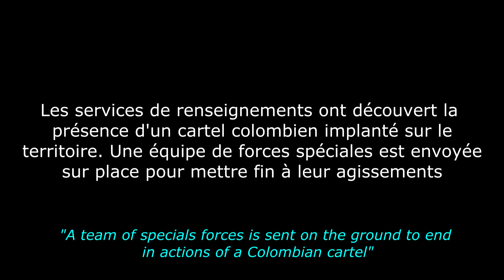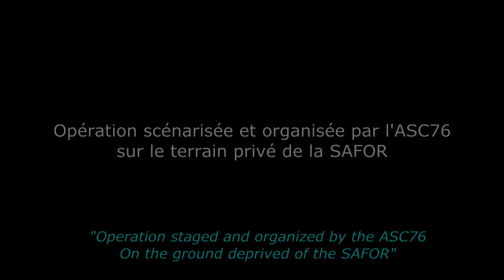AIRSOFT - SAFOR - Teaser Op "White Line"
Join us!!!

Voici la bande annonce, réalisée par mes soins, de l'Op "White Line", organisée par les ASC76 sur le terrain de la SAFOR le 14/10/2012.
Montage:
- Sony Végas Movie Studio HD 11
- Adobe Afters Effects CS6

Filmé avec:
- Gopro HD2
- Contour HD

Musique tirée du trailer de Battlestar Galactica S4E20

Bon visionnage et n'hésitez pas à laissez vos coms.
Here is the trailer, realized by my care, of Op " White Line ", organized by the ASC76 on the ground of the SAFOR on 14/10/2012.
Editing:
- Végas Movie Studio HD 11 Sony

Filmed with:
- Gopro HD2
- Outline HD

Music of trailer of Battlestar Galactica S4E20

Good viewing and do not hesitate in leave your coms.